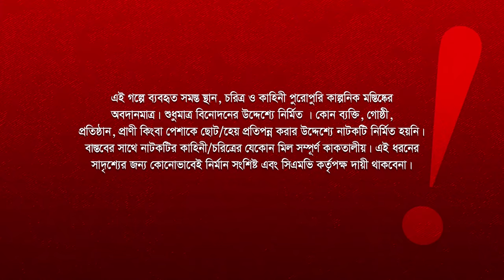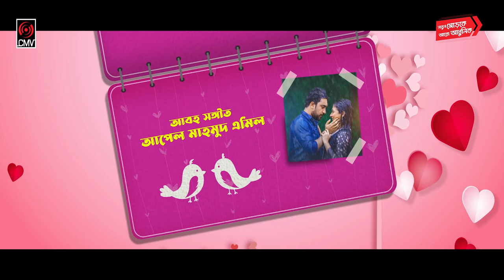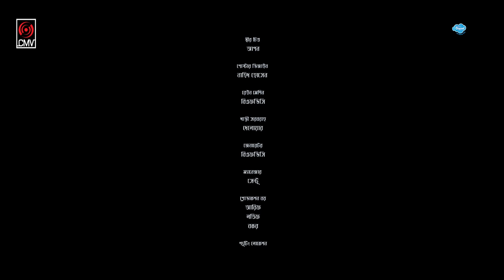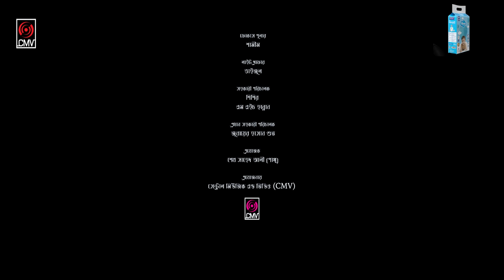Great Girlfriend | গ্রেট গার্লফ্রেন্ড | Eid Natok 2022 | Jovan | Mehazabien | Bangla Natok 2022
Presenting Eid Ul Fitr Drama of Anonno Emon’s “Great Girlfriend”, Script written by Rajiv Ahmed, Directed by Anonno Emon, Starring Jovan, Mehazabien & many. Producer SK Shahed Ali Pappu & Produced by Central Music and Video (CMV).

Drama: Great Girlfriend
Script: Rajiv Ahmed
Direction: Anonno Emon
Cast: Jovan, Mehazabien & many more.
DOP: Jahid Hossain
Edit & Color: Arman Ariyan
PR: DHOOLI communications.